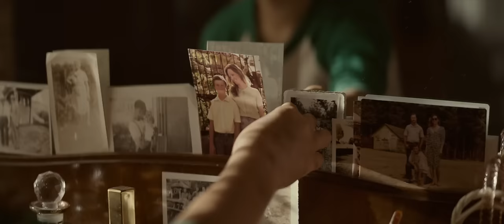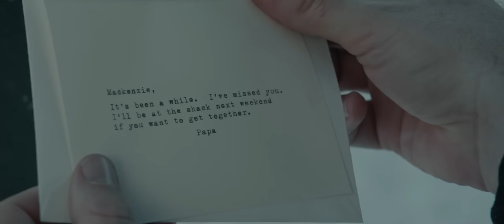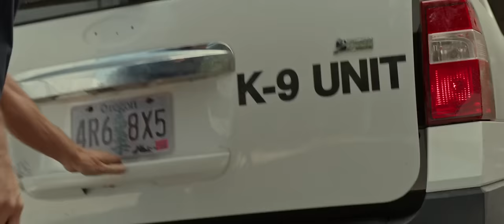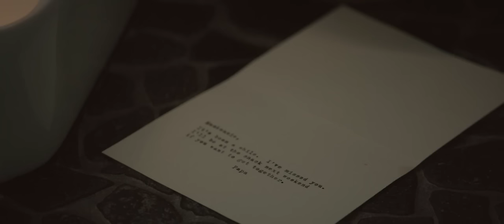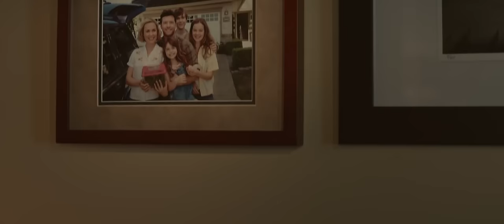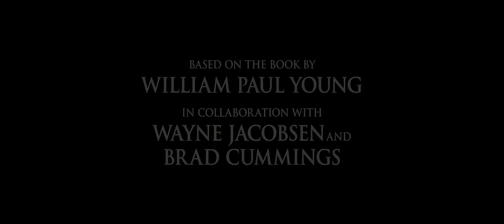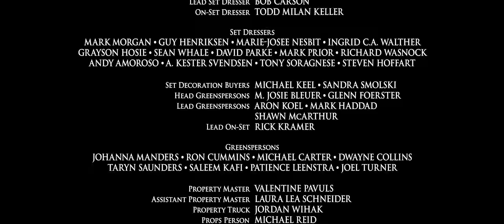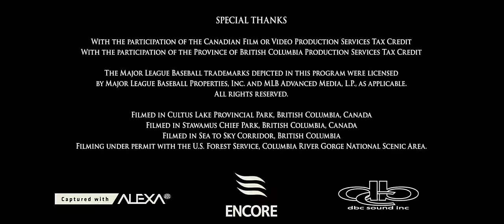Хижина - The Shack (Стюарт Хэзелдайн Stuart Hazeldine ) 2017, США, Христианский фильм.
Этот фильм следует пересматривать каждому из нас. Потому что нам надо учиться прощать друг друга более искусно.